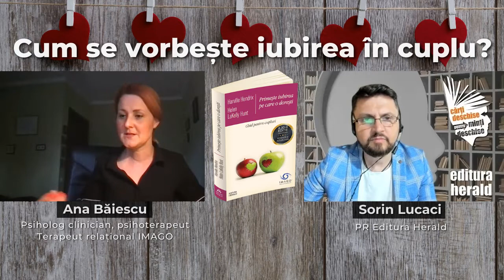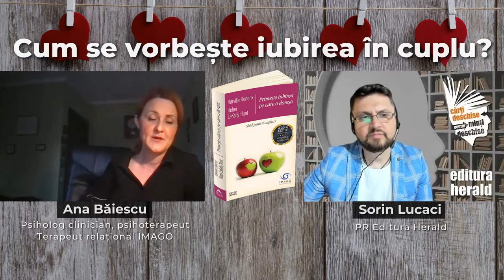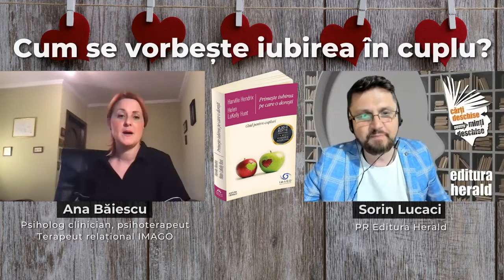Cum se vorbește iubirea în cuplu? Ana Băiescu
Când ia sfârșit iubirea romantică și când începe lupta pentru putere? De ce apar așteptările și cum putem identifica dorințele nerostite care stau la baza criticilor aduse partenerului?

Dialogul Imago propune un proces de conectare între parteneri care urmărește o comunicare în cadrul relației bazată pe ascultare și înțelegere, prin care ne putem transforma parteneriatul într-o comuniune sigură și plină de bucurie.

Pornim pe drumul de creare a unui parteneriat conștient, alături de Ana Băiescu (Psiholog clinician, psihoterapeut, Terapeut relațional IMAGO) de la care am aflat cum putem reaprinde dragostea romantică și readuce la viață comportamente afectuoase și atenția iubitoare caracteristice începutului relației.

📖 „Primește iubirea pe care o dorești - Ghid pentru cupluri la cea de-a XXX-a ediție aniversară, revizuită și actualizată", Harville Hendrix, PhD & Helen LaKelly Hunt, PhD